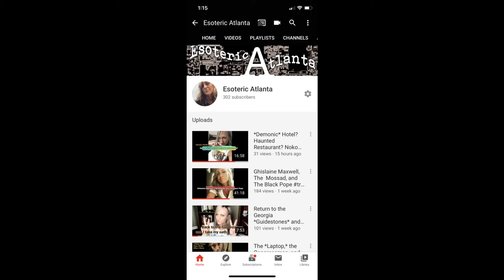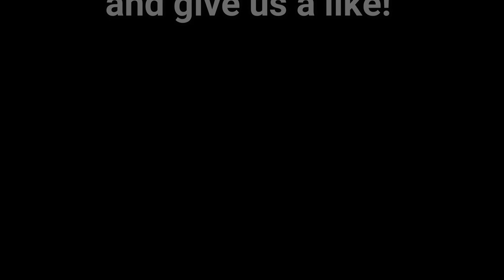*Patreon Promo* from our new Patreon account!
Here is the first promotion for our new Patreon account!  Check us out on Patreon by following the link below and welcome to all our new subscribers!  We're so glad you're here.